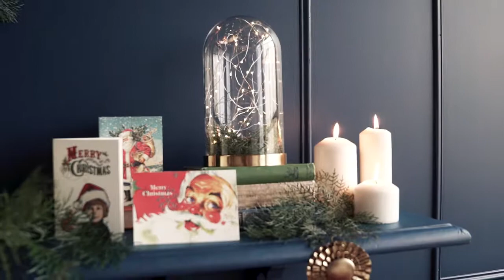The Studio Melbourne Promo Video